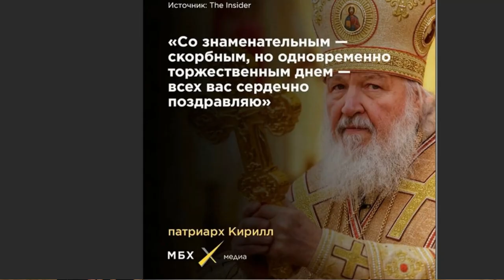Хорошие и плохие творческие идеи про церковь в рок-музыке.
Удачные и не удачные творческие решения на тему церковь и общество. Мы, убежденные православные христиане с Богословским образованием и интересующиеся православной субкультурой, слушаем и анализируем Ансамбль Христа Спасителя и Мать Сыра Земля (АХС), Батюшка (Batushka), Бабушка (Babooshka)
В этом выпуске:
Batushka "Ектения-1"
АХС "Наши иконы самые красивые"
Старуха Изергиль в других темах (в саду)
АХС "Православным бог не указ"
Babooshka "Отмороженные во Христе"
Babooshka "Православный карантин"
Batushka "Ектения-4"
Babooshka "Поучение патриарху"
Babooshka "Надо больше церквей!"
Babooshka "Надувная церковь"
Для иллюстрации мы использовали короткие фрагменты композиций на основании принципа добросовестного использования контента. Полные версии клипов доступны в свободном доступе на официальных каналах вышеупомянутых рок-групп:
Мы, как убежденные православные христиане, уважаем чужое мнение, вероисповедание, субкультуру, творчество, не оскорбляемся на религиозной почве, знаем свою христианскую веру и  интересуемся своей православной субкультурой. Открыты к общению и готовы к сотрудничеству,  например, можем проконсультировать на религиозную тему или проанализировать вашу творческую идею на церковную тему.